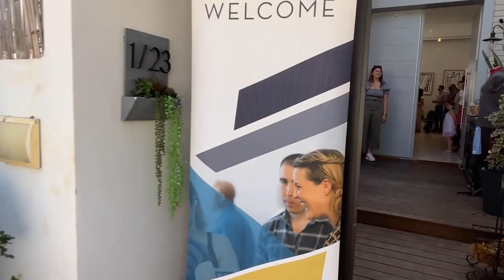Through the Tabernacle - Into His Presence: The Ark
Welcome to our Shabbat Service at King of Kings Community Herzliya!

If you consider KKCH your home or you want to sow financially into what God is doing here, you can give your tithes or a special gift